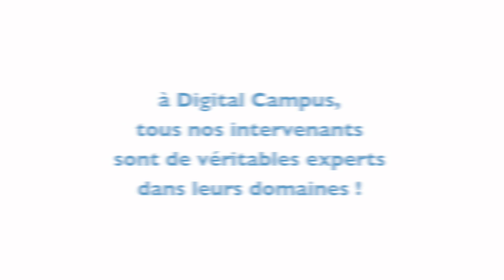Digital Campus Rennes - Des intervenants experts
L'intégralité des intervenants de Digital Campus Rennes sont des professionnels en activité reconnus.

Découvrez quelques uns d'entre eux.